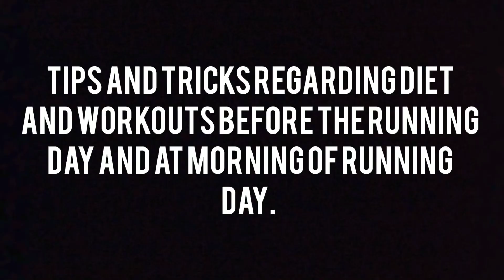TIPS AND TRICKS BEFORE MARATHON | LOKMAT PUNE MAHAMARATHON 21K | Vlog 1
TIPS AND TRICKS BEFORE MARATHON | LOKMAT PUNE MAHAMARATHON 21K

In this video you will learn different tips and tricks and information regarding diets that you should follow before Lokmat Pune Mahamarathon. This is our first vlog. Do give your valuable feedbacks

The channel is created by Rohan Chakraborty and Malay Chandrayan. We are IT professional and have passion for fitness. Rohan a Certified Fitness trainer with a certificate of CPD in it
and Certified Nutrition Coach with certficate of CPD in it
and Malay a budding fitness influencer and a trainee in the world of Fitness.

This channel is about fitness. Its more about those working in 9 - 5 jobs. So, join us in this journey and learn how you can keep yourself fit by managing time with basic workout.
With further videos will teach you how to do different weight training, how to balance your meal and about your postures.

So stay tuned to our channel, do like, comment your suggestions, share with your friends and family and yes most importantly subscribe to our channel, press the bell icon to all to get notification of further videos.
PEACE

For Audio credits below are the details:
Song 1 During Intro: